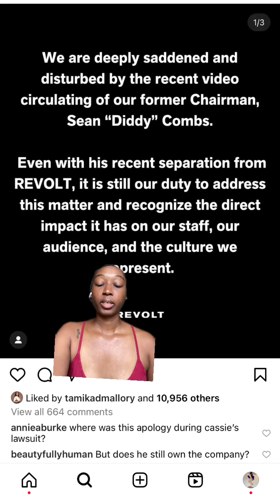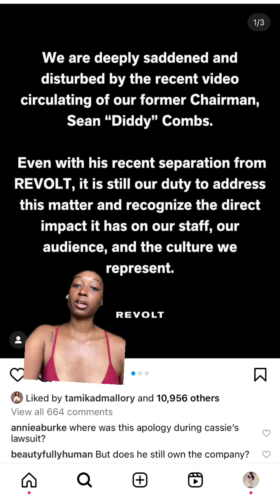Celebrities share their support for Cassie and some give apologies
Darkskinqqueen2.0 YouTube 💜🖤

Everyday Hot Topics | Daily Lives | Weekly Podcasts 🔥